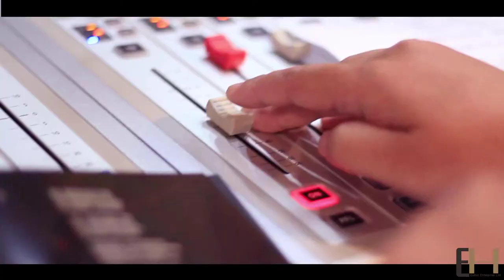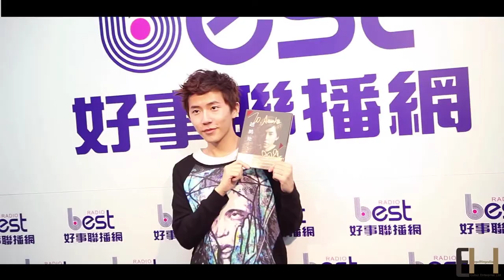趙鵬飛 "誰 家 曖昧" 宣傳之路 感想Q&A 篇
趙鵬飛  "誰 家 曖昧" 宣傳之路
一路走來 點點滴滴在心頭
趙鵬飛在想甚麼